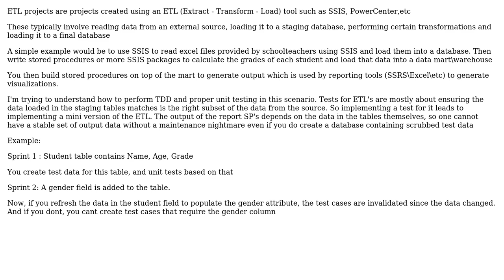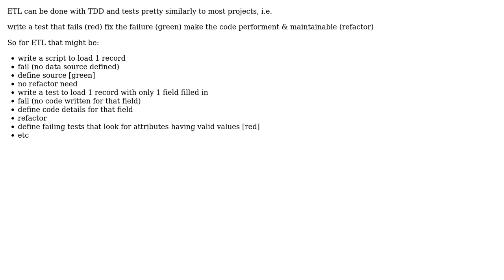Software Engineering: How do you unit test use TDD methods for ETL's and reporting projects?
With thanks & praise to God, and with thanks to the many people who have made this project possible! | Content (except music & images) licensed under CC BY-SA | Music | Images & others | With thanks to user user87166 user Michael Durrant user dietbuddha and the Stack Exchange Network Trademarks are property of their respective owners. You are responsible for your own actions.